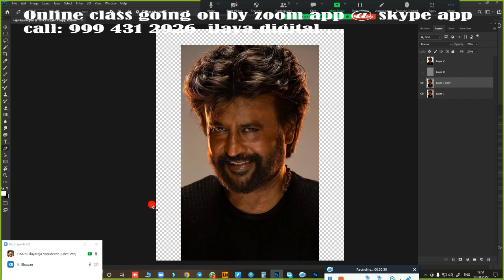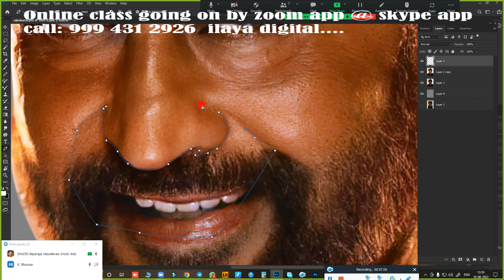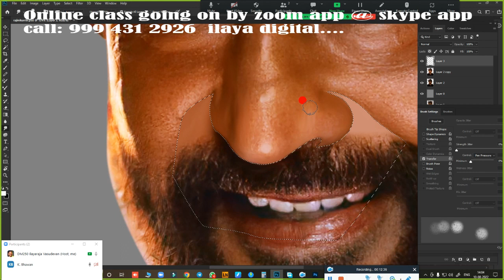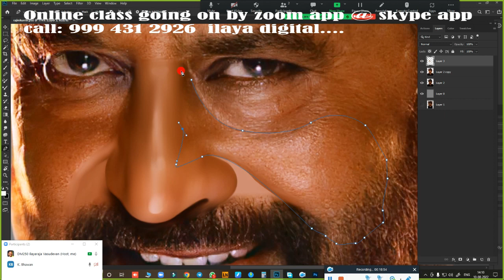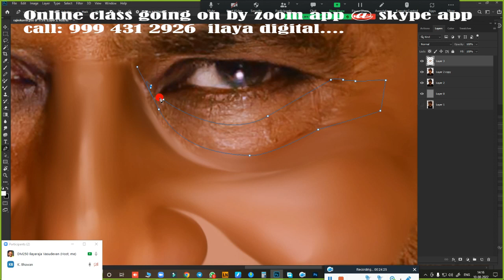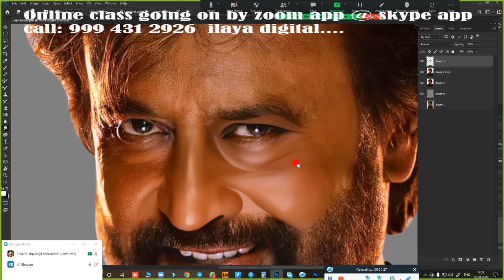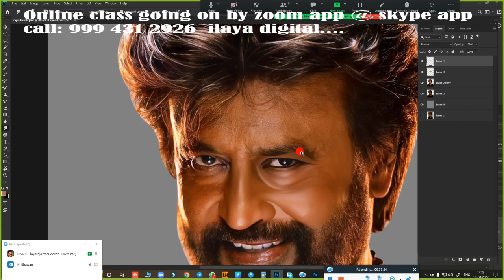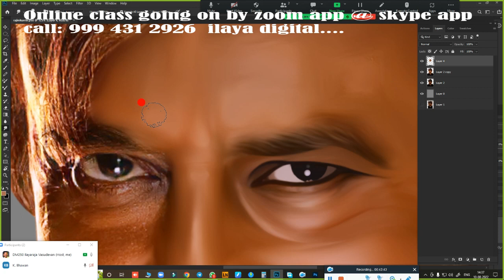Super Star Rajni / New Digital painting Beginners /Tamil and English/Digital Painting tips/ Tutorial